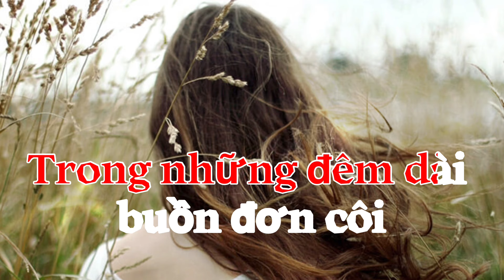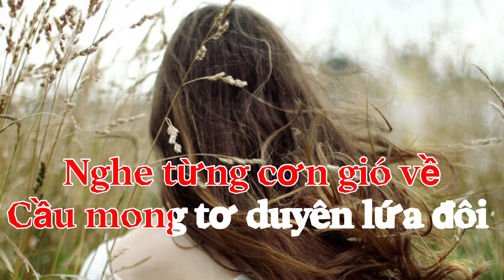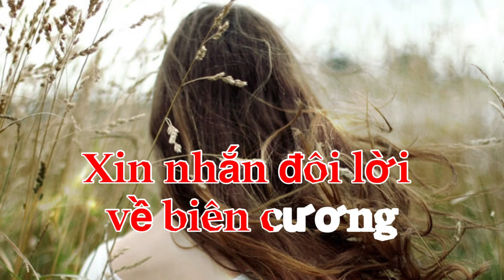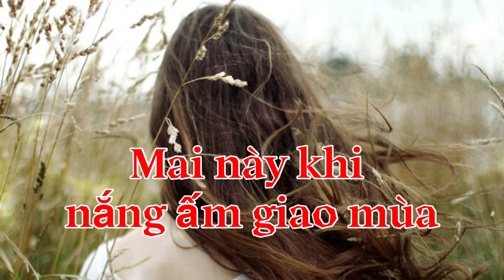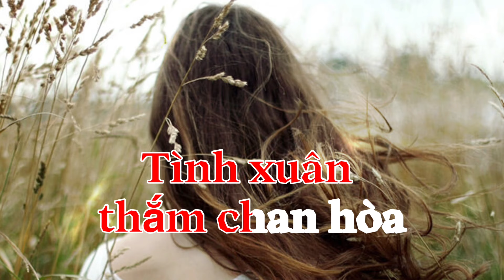Một Phút Suy Tư - Vân Tùng - Karaoke Tone Nữ (C#m)musicfree